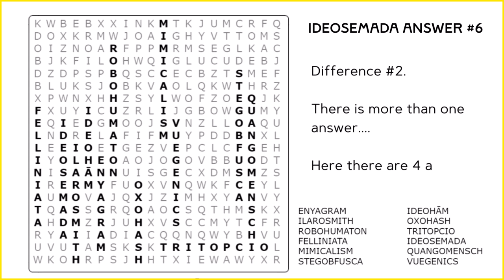"Ideosemada Puzzle #6" - A Tritokreuz - Polyonom - GRITI Research Project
ideosemada puzzles may look like "word search" puzzles. But they are different. The "words" do not appear in any dictionary. They are polyonoms. They are presented here with four solutions. ideosemada is a polyonom. It means "planting the seed of an idea".